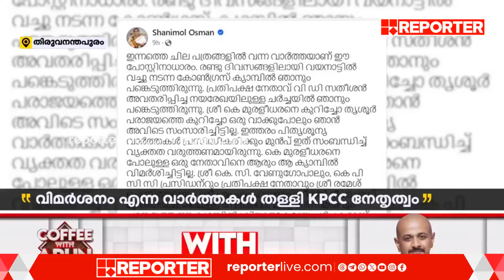KPCC ക്യാമ്പ് എക്സിക്യൂട്ടീവിൽ കെ മുരളീധരനെ വിമർശിച്ചതായുള്ള വാർത്തകൾ തള്ളി നേതൃത്വം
With Regards
Team RBC